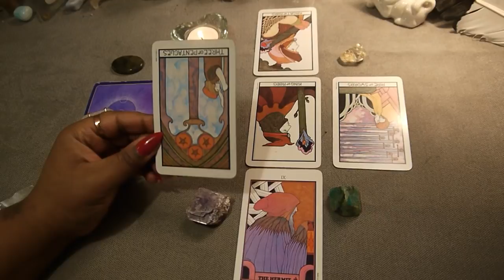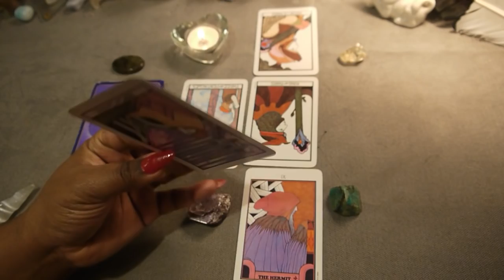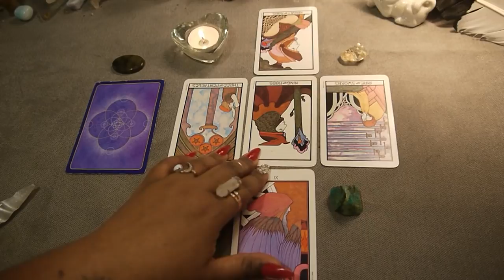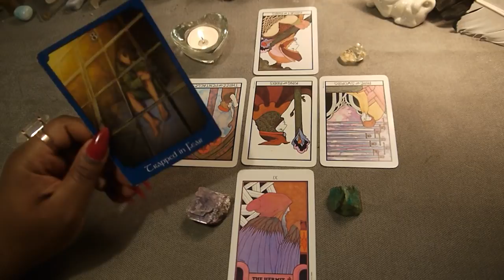Monday ~ 3-19-18 ~ Daily Reading